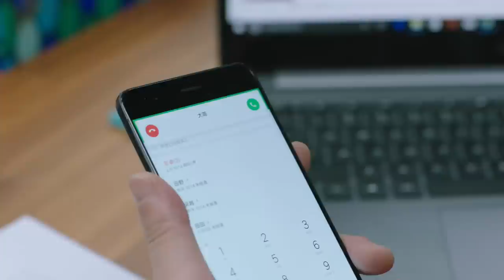郭京飞太可恨了！竟然打老婆，就因为老婆去向自己讨厌的妹妹借钱了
► 剧情简介：该剧改编自阿耐的同名小说，讲述了职场金领苏明玉从小不受家人待见，生长在家庭的边缘，在孤独扭曲的环境中长大成人的故事
►领衔主演：姚晨、倪大红、郭京飞、杨祐宁、李念